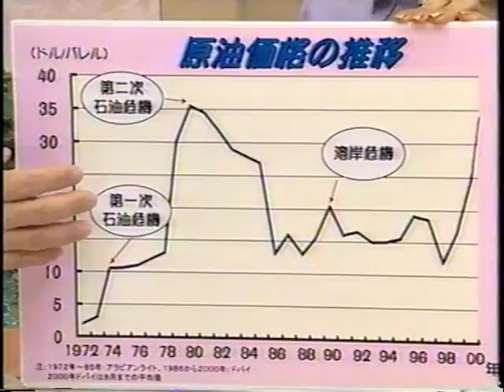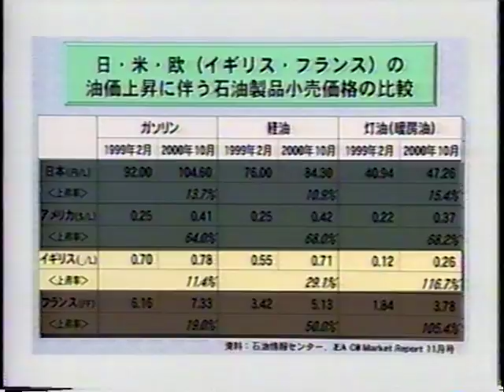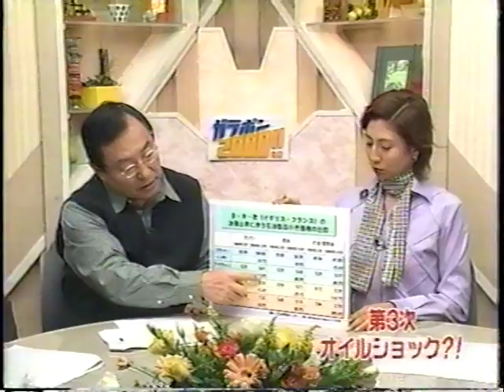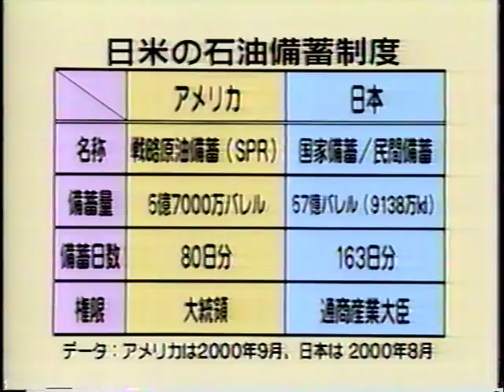大前研一 日本は第三次石油危機を回避できたのか？1/2